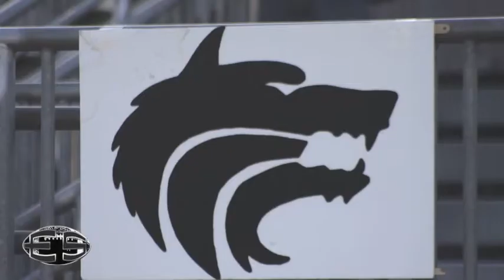Boyle Heights Wolfpack Football is Back 2014